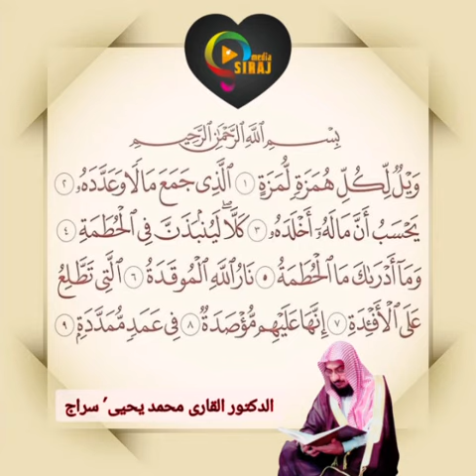سورہ الھمزہ القاری محمد یحیی' سراج۔